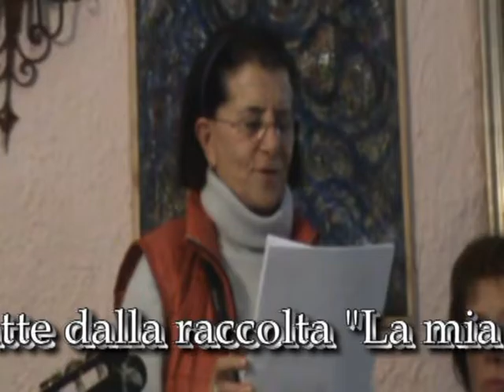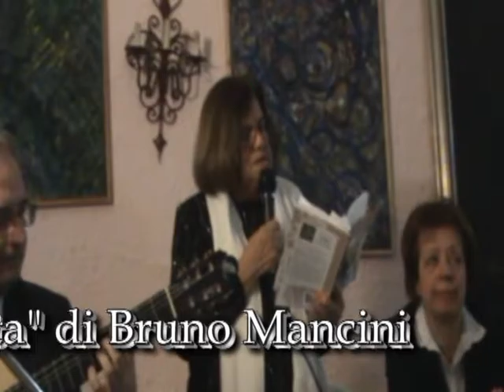087 Mancineide La mia vita mai vissuta